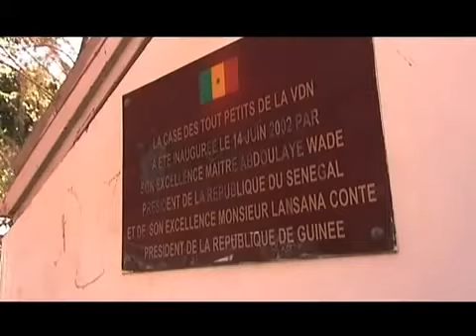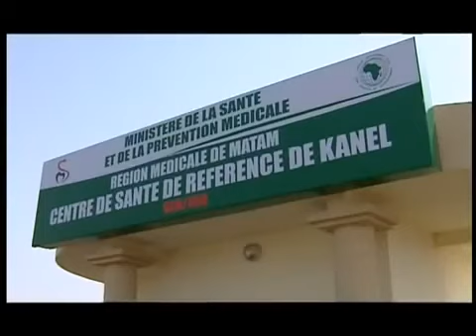akassa sambe wakhana lu ver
mor beye